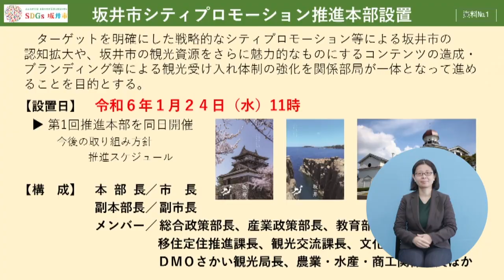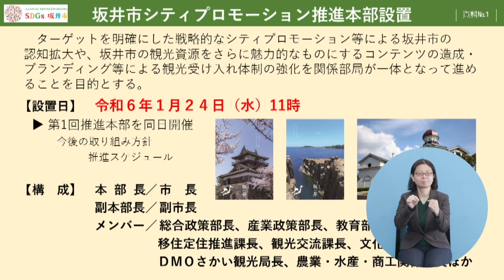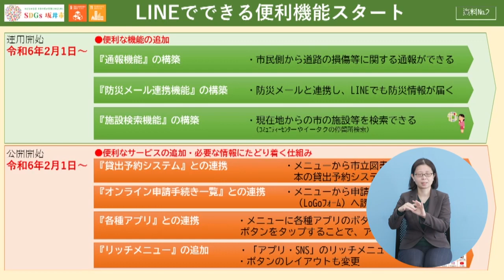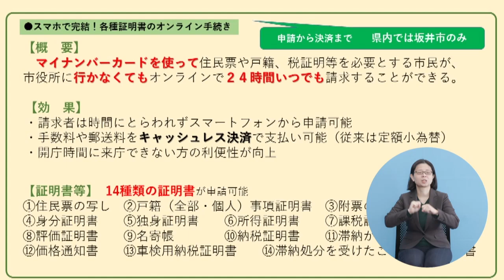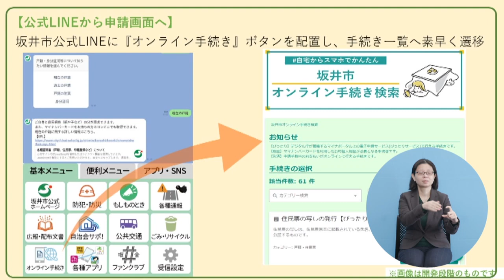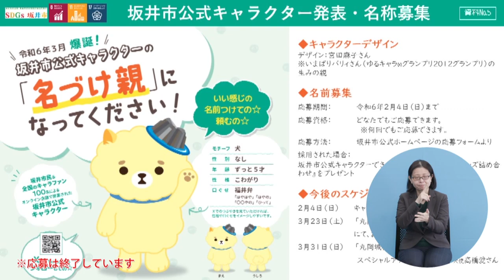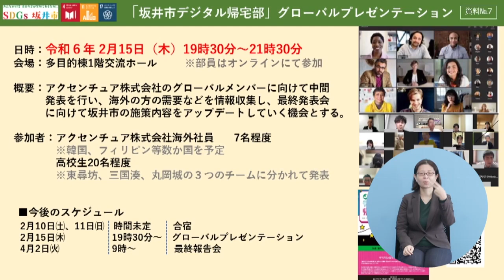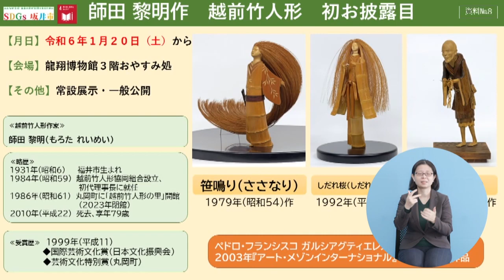令和6年1月19日「市長定例記者会見」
主な内容は、LINEでできる便利機能スタートなどについてです。

（令和6年1月19日開催）